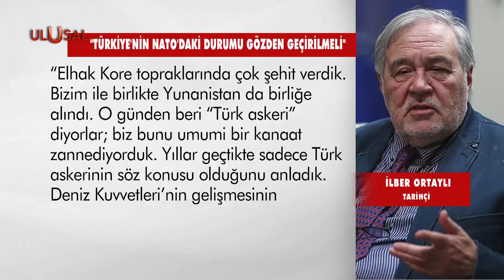İlber Ortaylı NATO'nun Türkiye karşıtı tutumunu yazdı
Prof. Dr. İlber Ortaylı, kaleme aldığı yazısında NATO konusunu işledi. Ortaylı, NATO'nun Türk donanmasının gelişmesine karşı olduğunu ve Yunanistan'daki askerî yığınağın hedefinin Türkiye olduğunu söyledi. Ortaylı, "Türkiye'nin NATO'daki durumu gözden geçirilmeli" dedi.